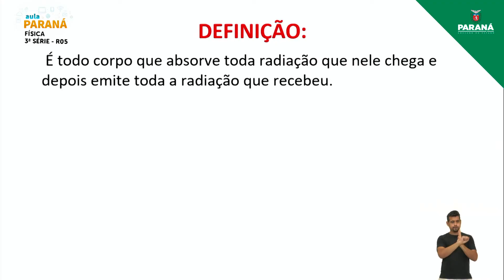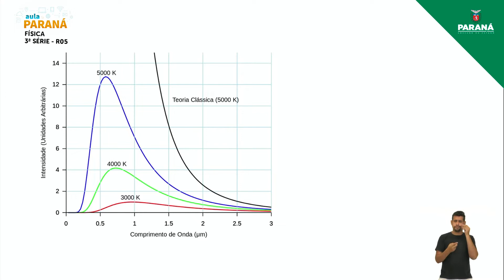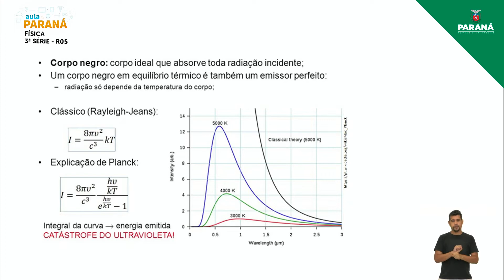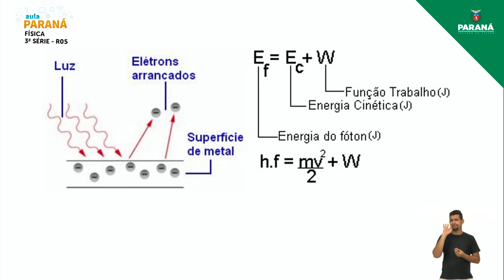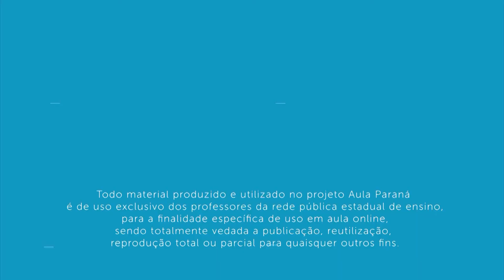2021 | Resumo da Aula | 3ª Série | Física | Aula R5 - Física Moderna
Professor Varlei Pereira da Luz